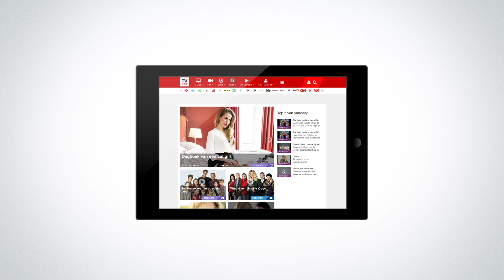Video Animatie - Bindinc. Programme Data Services